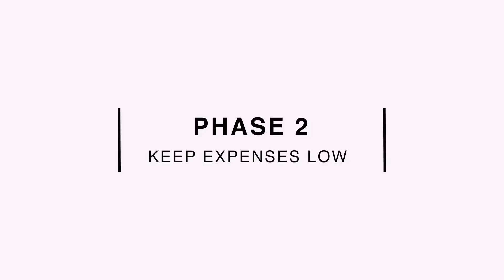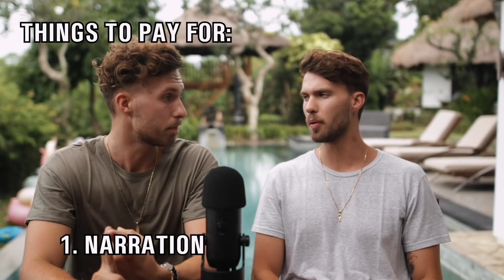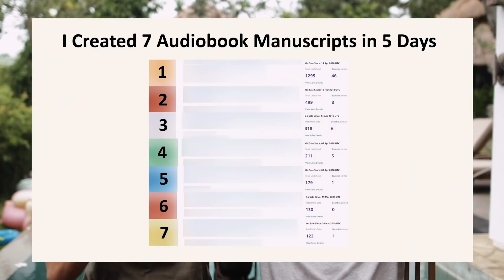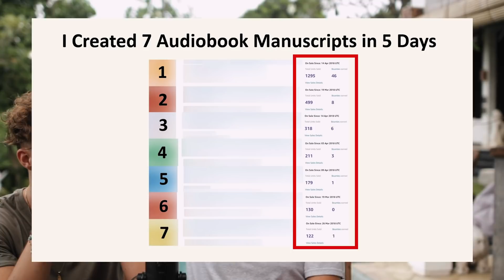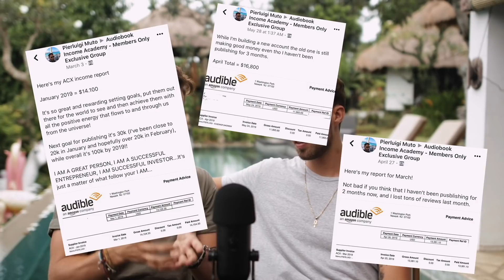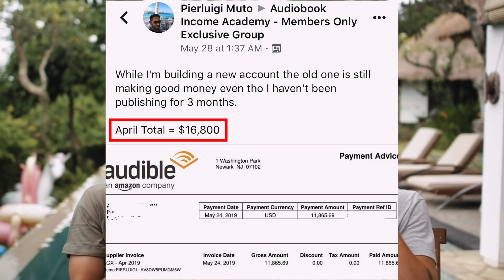If I Lost Everything Today, How Would I Start Over as an Entrepreneur?